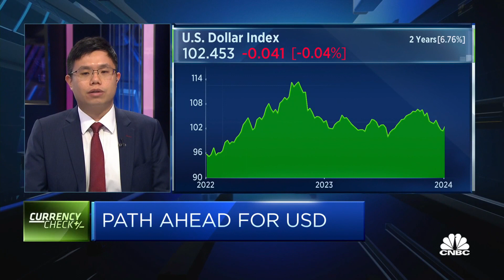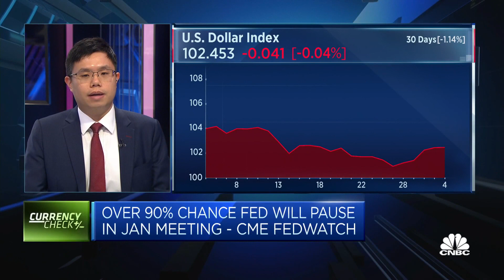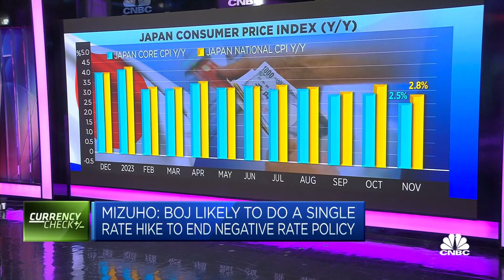Bank of Japan has been 'really patient' in tightening its policies, strategist says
Ken Cheung, chief Asian foreign exchange strategist at Mizuho Bank, says that's because the central bank "wants to make sure that the inflation mindset is going to evaporate after the wage gains."